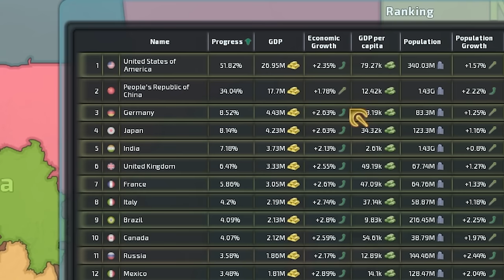Defending Africa From COLONIZATION in 2024... (Dummynation)